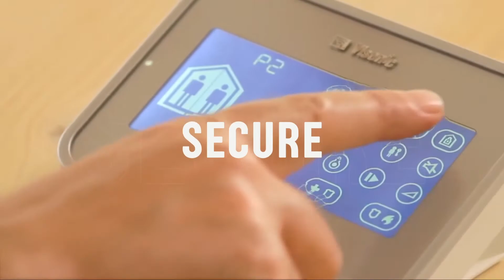How many detectors and sensors do I need in my house? || Amberley Security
With a security system, you need sufficient devices to ensure that a burglar is detected. But you don't want too many, as that's just a waste of money.

So, how may detectors do you need in your house?